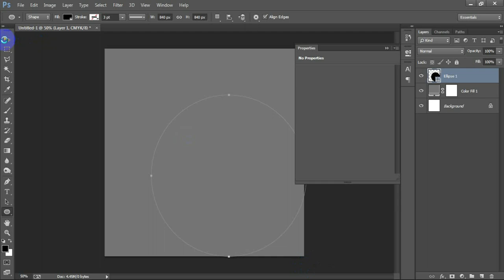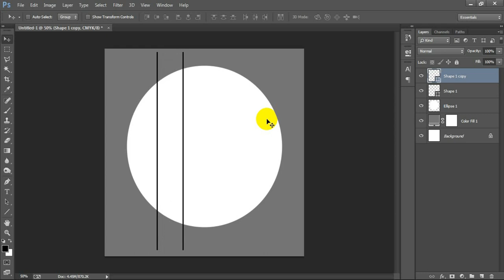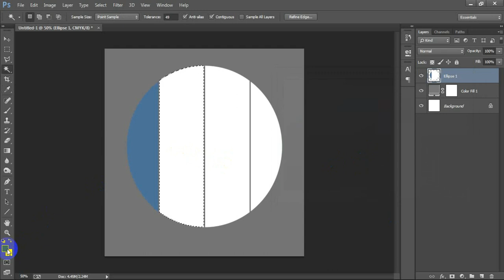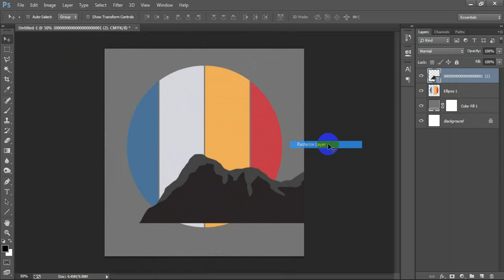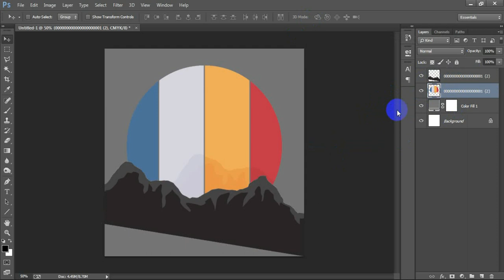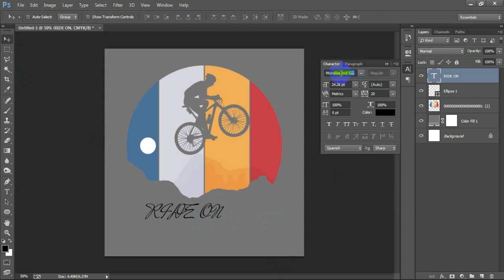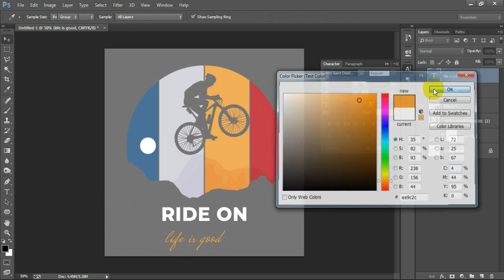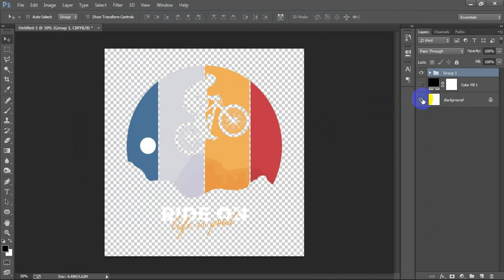Mountain Biker Coffee Mug Design for Redbubble in Photoshop Tutorial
Today I'm gonna show you how to make coffee mug in Photoshop tutorial.Print on demand coffee mug design for zazzle teepublic merch by amazon & gearlaunch Photoshop tutorial.Retro bicycle coffee mug design for redbubble in Photoshop tutorial.Vintage coffee mug design in Photoshop for beginners. Mountain bike coffee mugs design in Adobe Photoshop CC 2023.I hope you like it mountain biker coffee cup design in Photoshop tutorial.Please Like | Comment | Share and Don't forget to SUBSCRIBE to Me!

►►►►Follow Me►►►►.